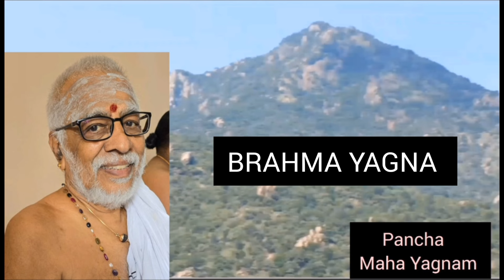THE GREAT VEDIC PANCHA MAHA YAGNAS EXPLAINED.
It appears to me that the only way we can achieve the life of fulfilment that our forefathers were able to lead is to follow in their footsteps, and observe the Pancha Maha Yagna's in a disciplined manner. Start on the path, and you will find it delightfully simple.

The pancha maha yagna's are:
1. Brahma yagna: Study of the Vedas and other Granthas, teaching these scriptures to eligible students, and giving sincere respect and devotion the Vedas, your acharya (mentor) and other gurus
2. Deva yagna: All pujas (worship of the Gods), including Devata Puja, Vaiswadevam, worship of the Kula deivam and Ishta devatas (our chosen Gods)
3. Pitru yagna: Complying with your duty to your parents when they are alive, and sraaddham, tarpanam and the like after their death
4. Manushya yagna: Selfless service to humanity
5. Bhoota yagna: Treating all other living things with love and care.
- Sarma Sastrigal